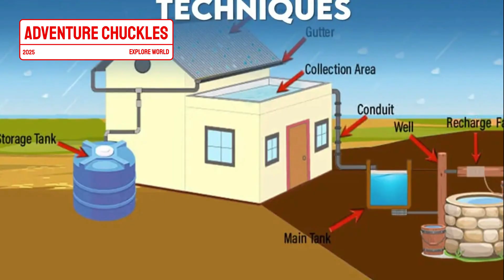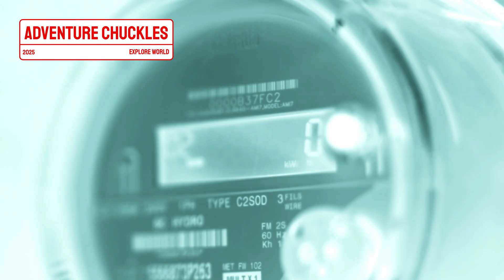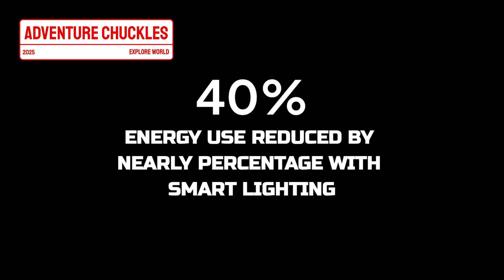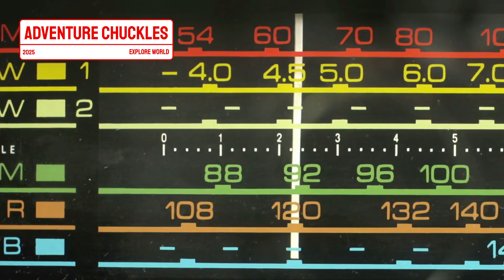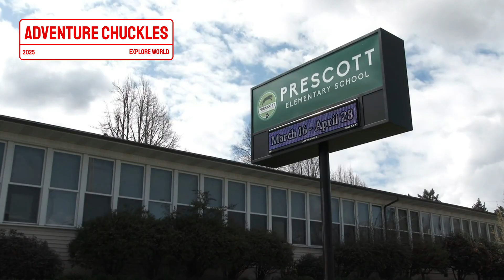Trinidad Refuse to Sink! 50 INSANE Ways We Beating Climate Change 🇹🇹💪🏾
🇹🇹 TRINIDAD REFUSE TO SINK! 50 INSANE Climate Change Solutions You NEED to See

When rising seas threatened the Caribbean, Trinidad didn't panic—we ADAPTED. From floating schools in Caroni to solar-powered fishing boats, underground farms to mangrove guardians, this island is fighting climate change with brilliance, resilience, and pure Trini spirit.

This video reveals 50 mind-blowing climate adaptations happening RIGHT NOW across Trinidad and Tobago—innovations the entire world needs to see.

🌊 WHAT YOU'LL DISCOVER:
✅ Floating villages that rise with floodwaters
✅ Solar-powered boats replacing diesel engines
✅ Bamboo cooling systems cutting heat by 10°
✅ Smart flood sensors saving lives
✅ Seaweed construction bricks stronger than concrete
✅ Vertical farms feeding cities
✅ Recycled plastic roads
✅ Hurricane-proof schools as emergency shelters
✅ AI drones monitoring crops
✅ Solar desalination turning seawater into drinking water
✅ Turtle-safe beach lighting
✅ Coral restoration protecting coastlines
✅ Tree-planting drones greening the island
✅ Floating solar farms
✅ Urban rooftop gardens
✅ Heat-resistant roads
✅ Climate-proof hospitals
✅ Wind turbines powering thousands of homes
✅ And 32 MORE game-changing solutions!

🔥 FROM CARONI TO MAYARO, PORT OF SPAIN TO TOBAGO—this is Trinidad's climate revolution.

This isn't just about survival—it's about THRIVING in the face of impossible odds. While other islands struggle, Trinidad is showing the world how it's done.

Whether you're Trini, Caribbean, or just care about our planet's future—this story will inspire you.

⏱️ TIMESTAMPS:
0:00 - The Island That Refuses to Sink
0:40 - #50-41: Floating Villages & Solar Boats
3:20 - #40-31: Smart Tech & Eco-Construction
6:15 - #30-21: Urban Innovations & Green Energy
9:30 - #20-11: Water Solutions & Coastal Defense
12:15 - #10-1: The Ultimate Adaptations
14:50 - Why This Matters for the World

🌍 CLIMATE CHANGE | TRINIDAD AND TOBAGO | CARIBBEAN | SUSTAINABILITY | INNOVATION | CLIMATE ADAPTATION | RISING SEA LEVELS | FLOODING SOLUTIONS | GREEN ENERGY | SOLAR POWER | CLIMATE CRISIS | ENVIRONMENTAL SOLUTIONS | ISLAND RESILIENCE

👍 LIKE if you believe small islands can teach the world big lessons

📍 Proudly Trinidad and Tobago 🇹🇹

🎬 ABOUT THIS CHANNEL:
ADVENTURE CHUCKLES